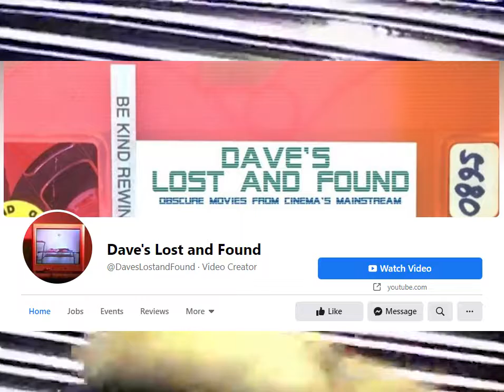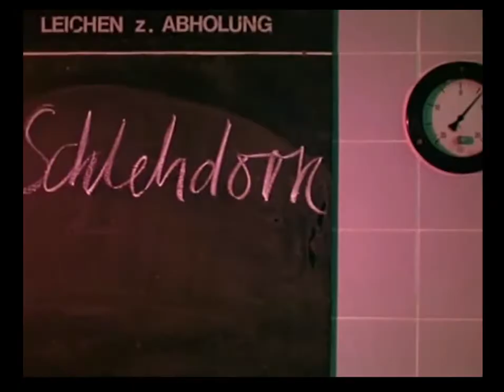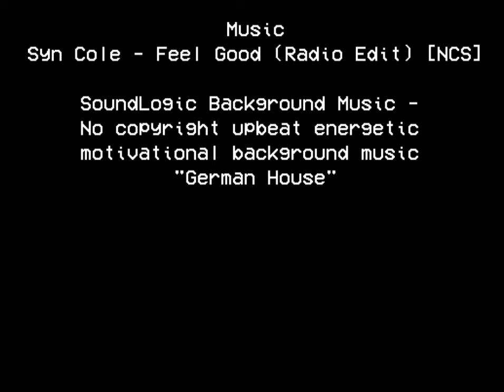I'm Trying Something New...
SoundLogic Background Music -
No copyright upbeat energetic
motivational background music